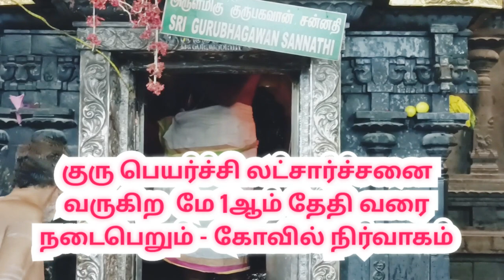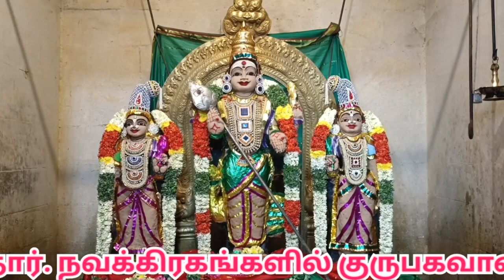ஆலங்குடி குரு பெயர்ச்சி |alangudi temple guru peyarchi 2023| Abathsahyeswarar Temple | Guru Sthalam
மீனத்தில் இருந்து மேஷத்திற்கு குருப்பெயர்ச்சி..! ஆலங்குடி குருபகவான் கோவிலில் சிறப்பு வழிபாடு..! இன்று (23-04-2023) ஆயிரக்கணக்கில் குவிந்த பக்தர்கள்..!

பிரசித்தி பெற்ற ஆலங்குடி குரு பகவான் கோவிலில் நேற்று இரவு 11:27 மணியளவில் மீன ராசியில் இருந்து மேஷ ராசிக்கு குருப்பெயர்ச்சி அடைந்தார்.

திருவாரூர் மாவட்டம் வலங்கைமான் அருகே உள்ள ஆலங்குடியில் உலக பிரசித்தி பெற்ற ஆபத்தாகேஸ்வரர் கோவில் தேவாரம் பாடல் பெற்றது. பாற்கடல் கடைந்த போது உண்டான ஆலகால விஷத்தை உண்டு தேவர்களை ஆபத்திலிருந்து காத்ததால் ஆபத்து சகாயர் எனும் பெயர் இங்கிருக்கும் இறைவனுக்கு சூட்டப்பட்டது உள்ளது.

குருப்பெயர்ச்சிக்குப் பின் வரும் 27 ம் தேதி  வியாழக்கிழமை முதல் மே 1 ம் தேதி  திங்கள்கிழமை முடிய இரண்டாம் கட்ட லட்சார்ச்சனை  நடைபெறும். மேஷம், ரிஷபம், கடகம், கன்னி, விருச்சிகம், மகரம், கும்பம் ஆகிய ராசிக்காரர்கள் பரிகாரம் செய்து கொள்ள கோவில் நிர்வாகம் சார்பில் சிறப்பான ஏற்பாடுகள் செய்யப்பட்டுள்ளது.

alangudi guru peyarchi 2023|ஆலங்குடி குரு பெயர்ச்சி |Arulmigu Abathsahyeswarar Temple | Guru Sthalam